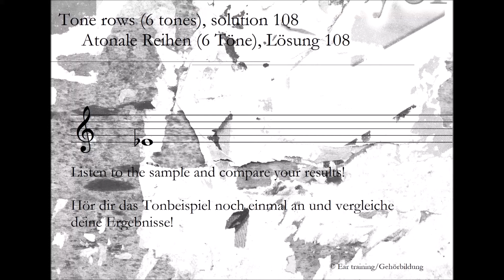Tone rows (6 tones), solution 108_Atonale Reihen (6 Töne), Lösung 108